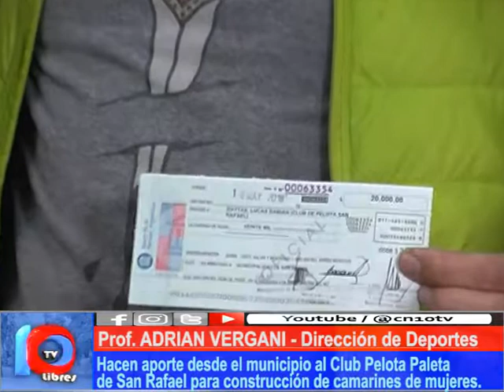DEPORTE SANRAFAELINO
El Ctdor. Ricardo Vergara anunció un subsidio para el Club Pelota Paleta, donde asisten más de 300 jóvenes.